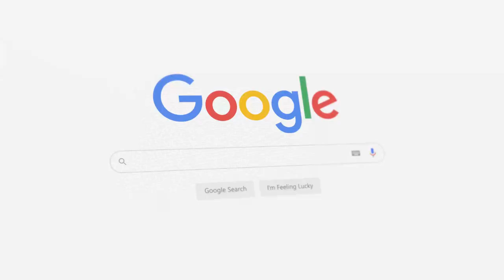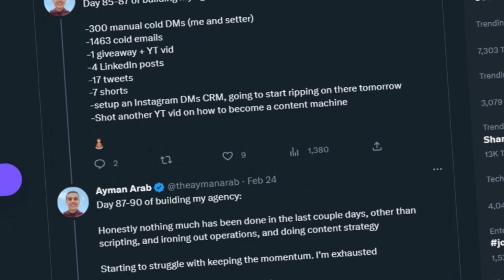The Easiest Way To Make $10,000/month in 2023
Beginners always ask me, what's the easiest way to make $10k/month in 2023, and if it's even possible.

SMMA still works
Ecom still works

Make your pick

If you're going the ecom route, go with tiktok organic.

But if you wanna make money with less than $100 of starting capital, go the services route like i did

Online business owners above 20k/mo:
We'll build you a content operating system that generates 5 new clients without cold outreach, ads, or a huge time investment, or you don’t pay

Looking to make 10k per month in 2023? Consider starting your own social media marketing agency (SMMA). As the best business model, SMMA allows you to earn a steady income and work for yourself. Learn the ins and outs of social media marketing and outreach, and build your network of potential clients. As a teenage business owner, you have the advantage of connecting with other young entrepreneurs and businesses. Follow in the footsteps of successful SMMA owners like Ayman Arab and Iman Gadzhi, and focus on building a successful ecommerce SMMA. With hard work and dedication, you can make your dream of earning 10k per month a reality.